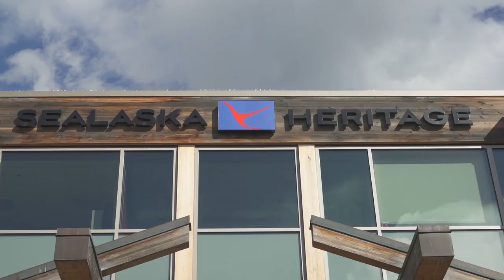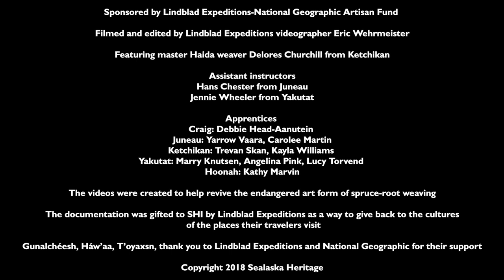Preserving the Ancient Art of Spruce-Root Weaving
The Northwest Coast art practice of spruce-root weaving was on the edge of not being practiced anymore, and master Haida weaver Delores Churchill explains why she wanted to save this endangered weaving practice by learning and teaching it herself.

This is one in a series of videos that show all the steps of making a spruce-root basket.

This series filmed a spruce-root weaving apprenticeship that SHI created to revitalize the ancient Northwest Coast art of spruce-root basketry.

The filming of this series was gifted to SHI by Lindblad Expeditions-National Geographic as a way to give back to the cultures of the places their travelers visit. Gunalchéesh, Háw'aa, T'oyaxn, Thank You.